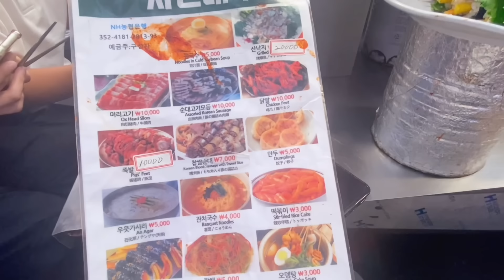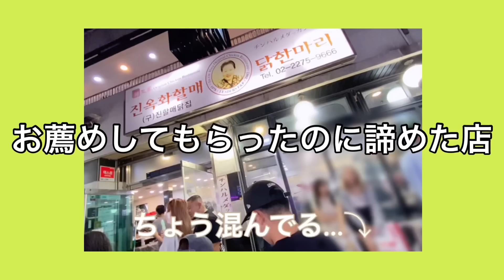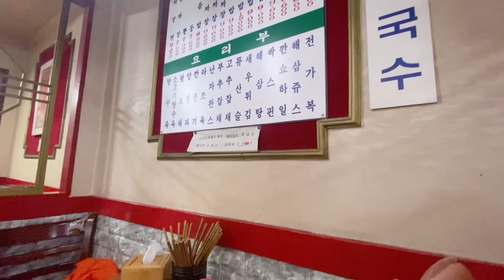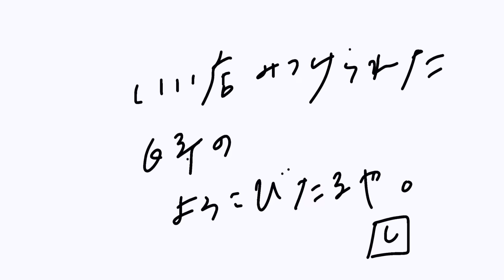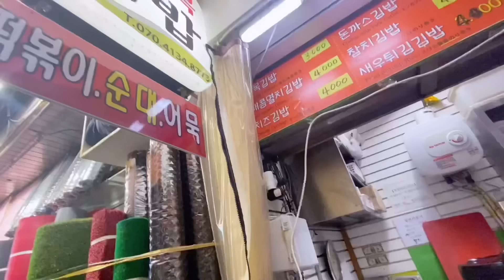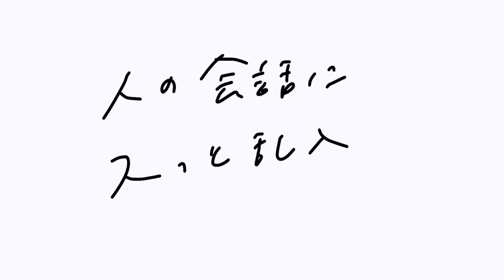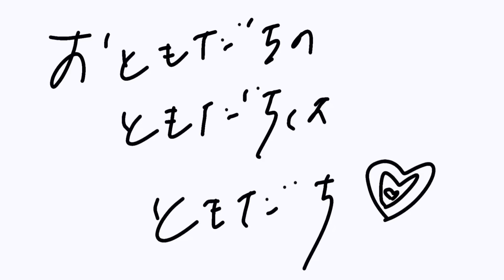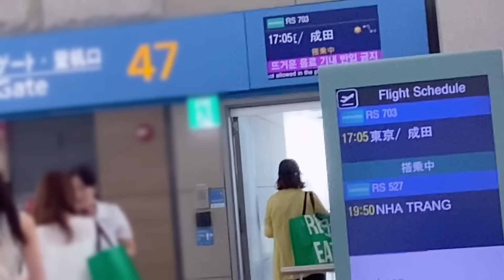【韓国】王道もローカルも！韓国で一人グルメツアーが幸せすぎました【広蔵市場】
最後完全に取り乱しました。(?
撮り直ししようかと思ったのですが、これもリアルだ、と思いそのままいきました。ので、生々しいアフレコたら〜ん
おいしいって魔法だよ！！！！！！！、！、！！
食で平和に、そんな世界をのぞみます🌍

急遽の韓国一人旅だったけど、
大切なものをたくさん持って帰れたので結果オーライです！素敵旅！
まだまだ食べ尽くせていないので、またすぐいく！まってろ〜〜〜〜